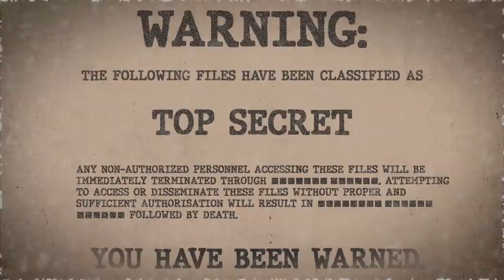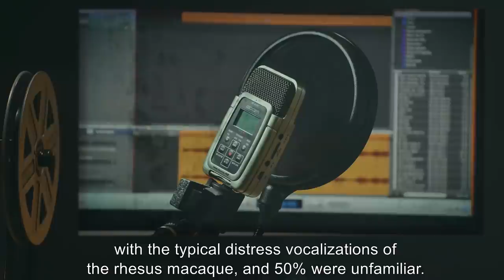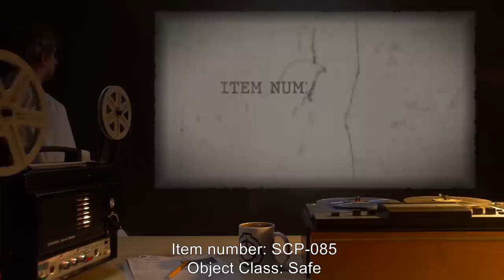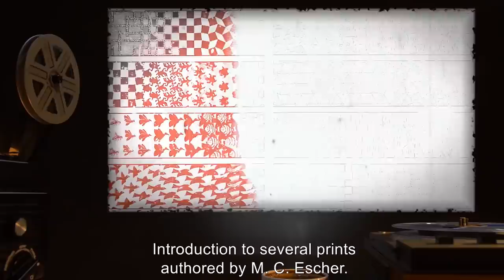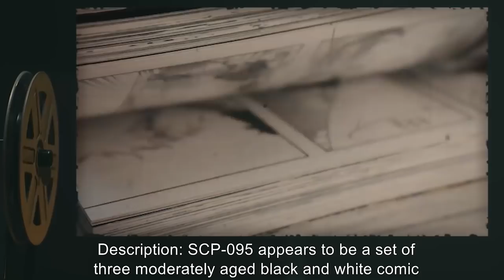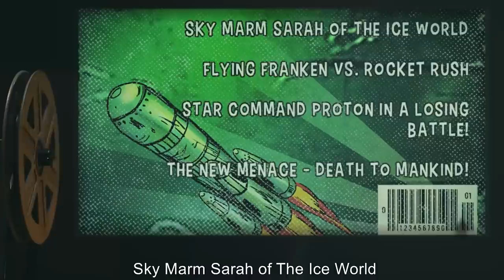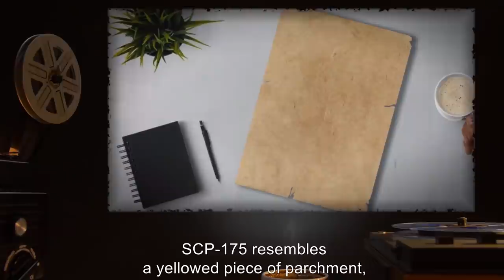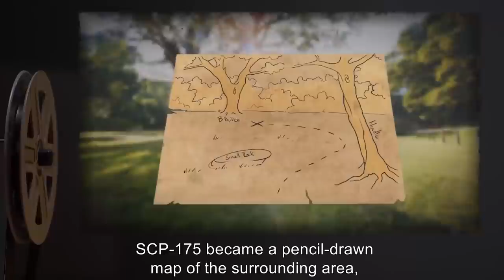Artistic SCPs (SCP Orientation Compilation)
This is a selection of some of the Strangest SCP Drawings and Art Supplies kept in containment by the SCP Foundation.

In this compilation you will see the following SCPs:

00:00:00 SCP-067 is a Safe Class entity also known as The Artist's Pen
00:06:01 SCP-085 is a Safe Class entity also known as Hand-drawn ''Cassy''
00:13:00 SCP-095 is a Safe Class entity also known as The Atomic Adventures of Ronnie Ray-Gun
00:17:12 SCP-151 is a Euclid Class entity also known as The Painting
00:19:07 SCP-175 is a Safe Class entity also known as Treasure Map